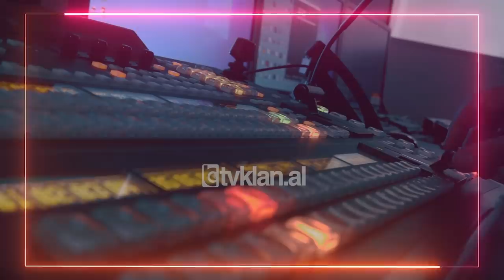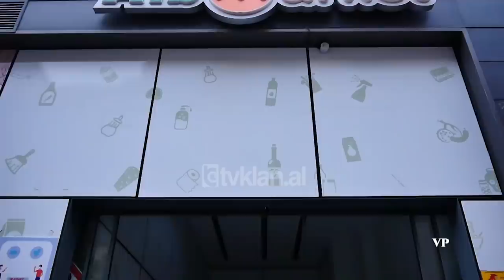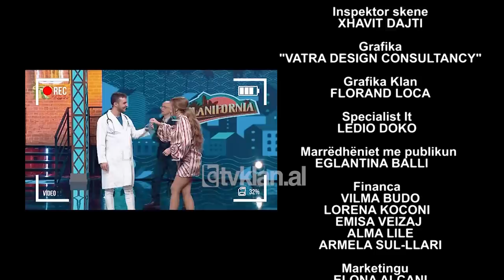Klanifornia - Episodi 6 - Sezoni 4 (16 Tetor 2021)